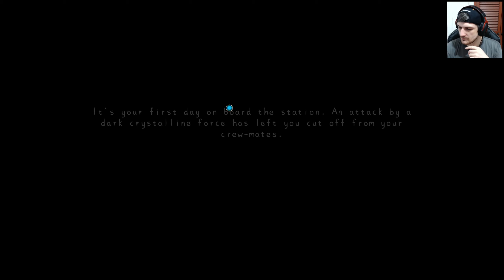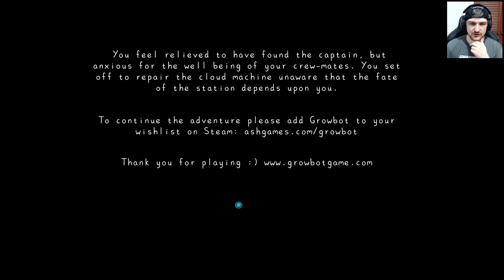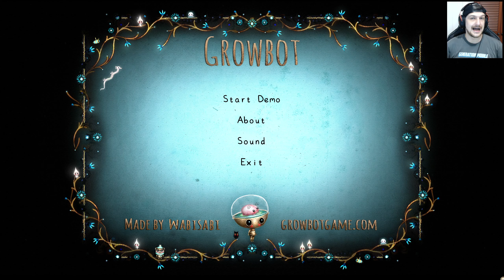Bonsai brain | Growbot - Demo Playthrough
Wow, this was a real short one. All we really got to see is the weirdly attractive art style and the startings of a point & click adventure with a story about robots that have flowers in their heads. It was certainly intriguing but I wish it would have let us get a better taste of the gameplay elements